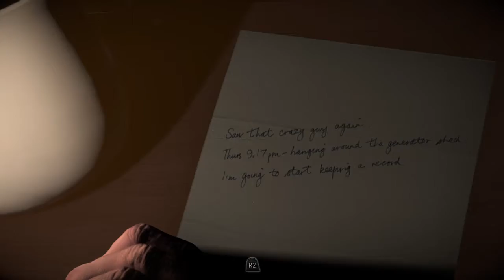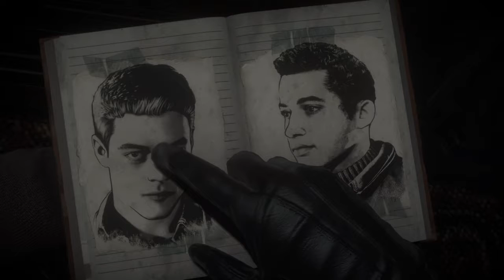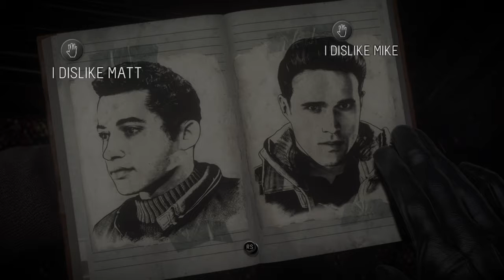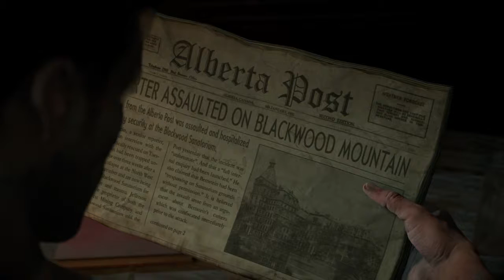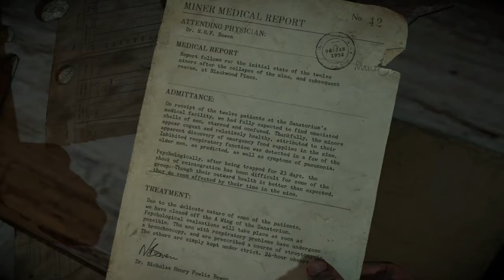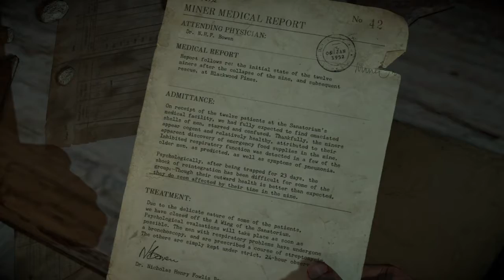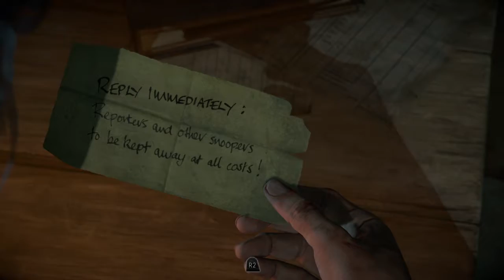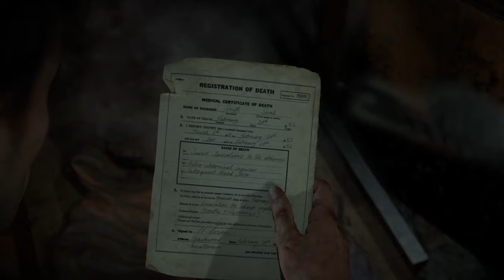Until Dawn™_Part 4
Until Dawn